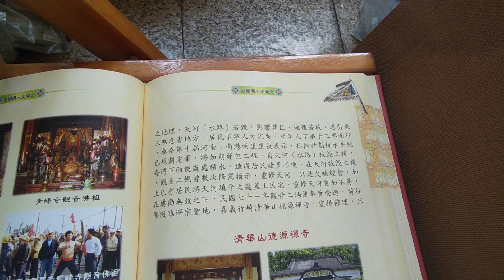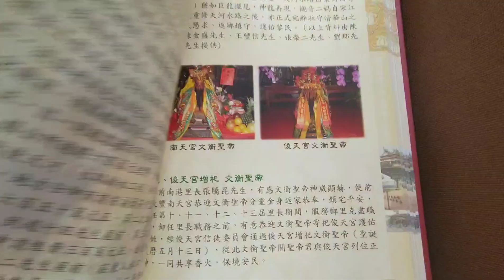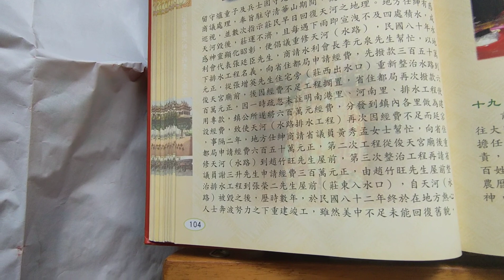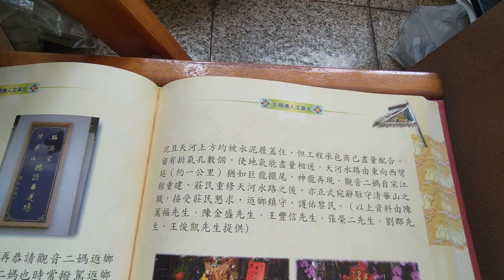20240529b1#文衡聖帝#觀音佛祖#天河（水路）神龍再現#坔頭港人文廟史.mp4